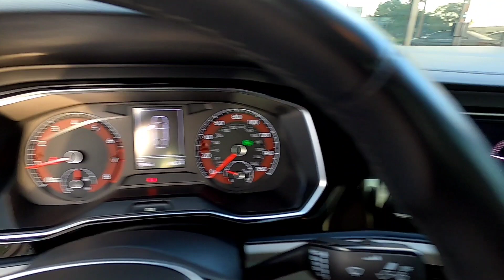2019 VW JETTA 148066